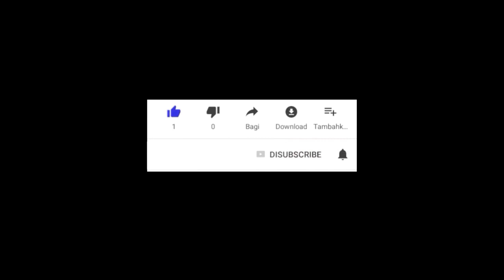Bantuan Tambahan Tunai 500rb pkh tahap 4 2022 kapan cair pkh hari ini info pkh hari ini 2022 terbaru